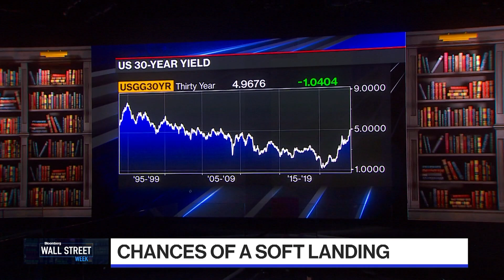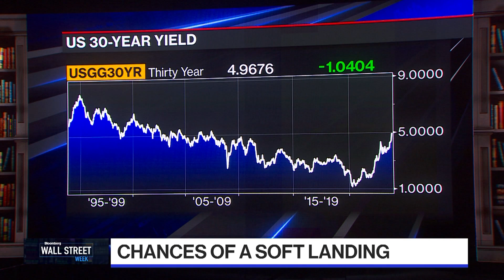Investing in Times of Uncertainty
David Bianco, DWS Americas CIO & Liz Ann Sonders, Charles Schwab Chief Investment Strategist take a look at the history of the stock market and compare present-day volatility to the dot-com bubble.